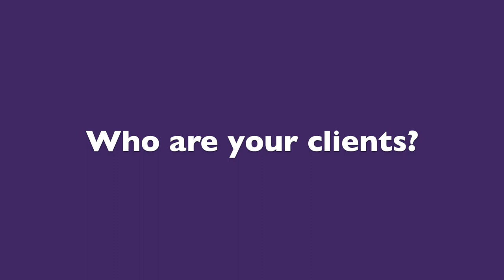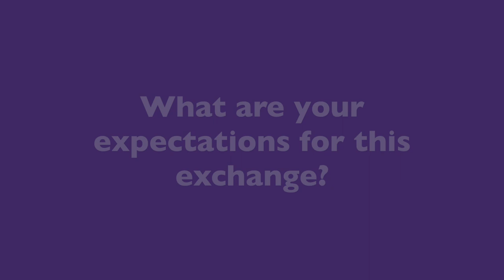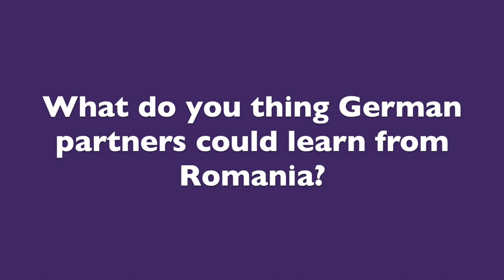Die Situation von Geflüchteten in Rumänien und Deutschland │Interview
English version see below
Im Februar 2019 besuchten zwei Soziallberater*innen der rumänischen Partnerorganisation AIDROM (Asociata Ecumenica A Bisericilor Din Romania)  die Diakonie Hamburg und Mecklenburg-Vorpommern, um sich über Asylverfahren und Integrationsangebote vor Ort ein Bild zu machen.
Flavius Iloni und Silvia Deanconu beraten und unterstützen in Bukarest und Timişoara Geflüchtete bei der Asylantragsstellung und bei der Integration in Rumänien. Viele der Menschen, die sie beraten, wollen gerne nach Deutschland weiterreisen, da sie von Freunden hören, dass es hier besser ist. Um auch hier kompetent und realitätsnah beraten zu können, besuchten die rumänischen Partner unterschiedlichen Institutionen, die verschiedene Abschnitte des Asylverfahrens in Deutschland abbilden. Im Interview zum Fachaustausch zwischen den NGOs geben sie ihre ersten Eindrücke wieder.

The Situation of Refugees in Romania and Germany │Interview
In February, two social counsellors  from the Romanian partner organization AIDROM (Asociata Ecumenica A Bisericilor Din Romania) visited Diakonie Hamburg and Mecklenburg-Vorpommern to get a first hand idea of asylum procedures and integration opportunities.
Flavius Iloni and Silvia Deanconu advise and support refugees in Bucharest and Timişoara in their application for asylum and integration in Romania. Many of the people whom they support want to migrate to Germany because they hear from friends that it is better here. In order to be able to provide competent and realistic advice, the Romanian partners visited various institutions that map different sections of the asylum procedure in Germany. In the interview on the exchange, they give their first impressions.